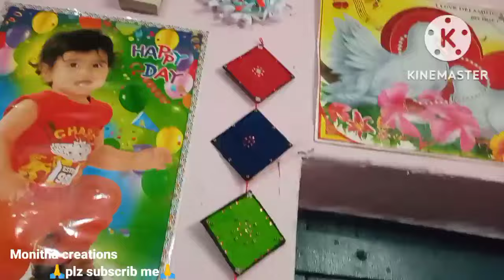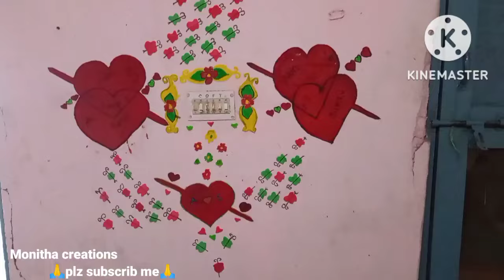government quarters/indian army quarters house tour in Hyderabad/army family quarters/smal home tour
government quarters/indian army quarters house tour in Hyderabad/army family quarters/small home tour
small house organization and tour middle class home tour